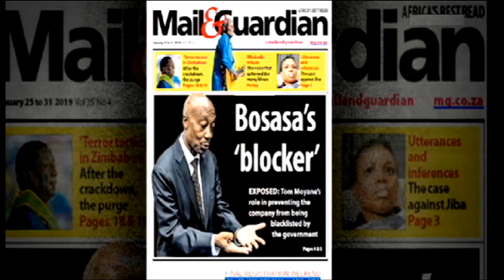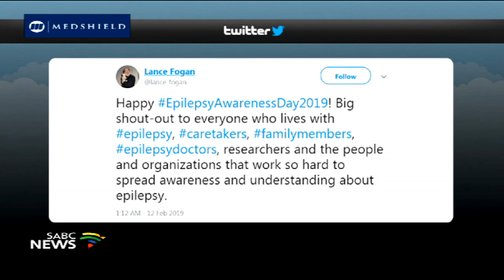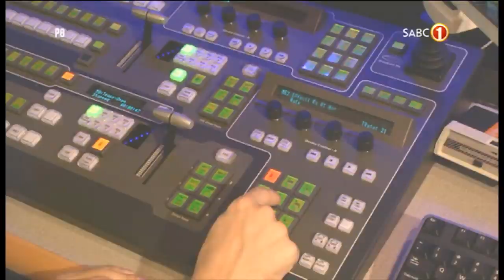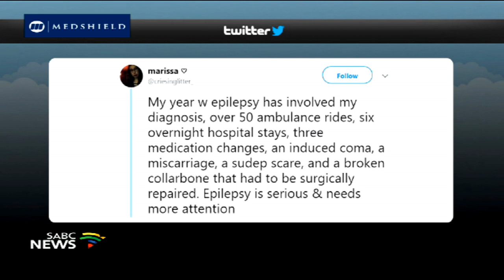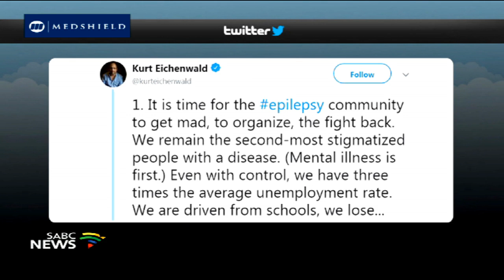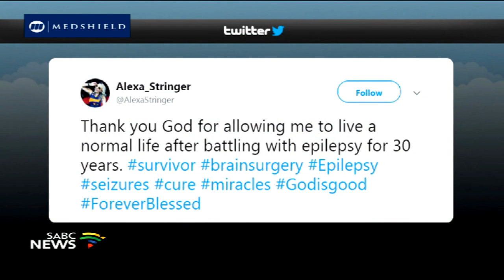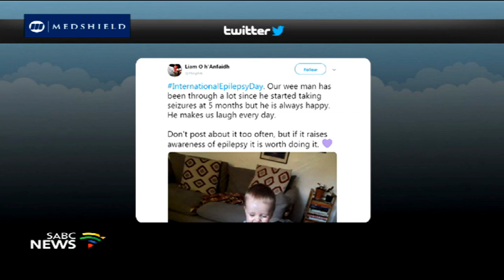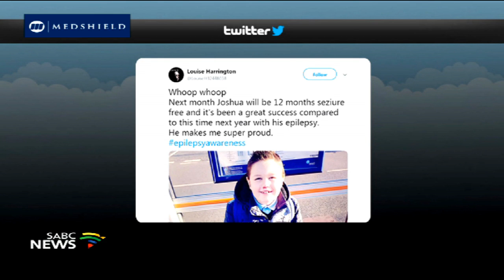Health Talk, Epilepsy: 16 February 2019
Health Talk, Epilepsy